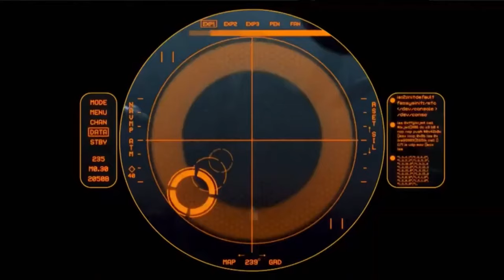MEGA SHARK VS. GIANT OCTOPUS (Music Video)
The music vidéo of "MEGA SHARK VS. GIANT OCTOPUS" is finally here, I hope you like it ! It is true that I was a little late, the music vidéo was supposed to be released last thursday but I was busy, I had to go to school, yes because I am still a student, we must not forget, but here it is, the vidéo is finally here so good viewing !🦈 vs. 🐙💥🔥

Music Vidéo By "LOY JACOB".